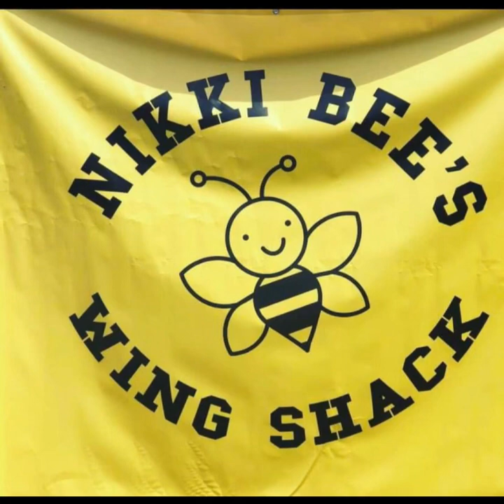Episode 6️⃣2️⃣1️⃣ Interview w/ Zeke “Breakfast Man” Thomas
The 1804 Show: Chapter Two Episode 6️⃣2️⃣1️⃣
Guest: Zeke Thomas
Topic: “If You’re Not On The Same Page Then We Can’t Continue The Story!”